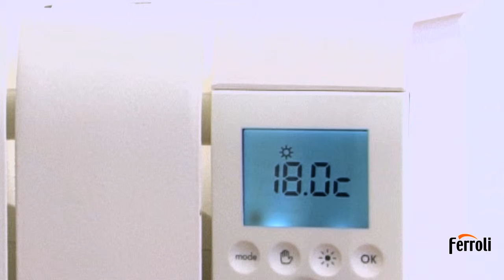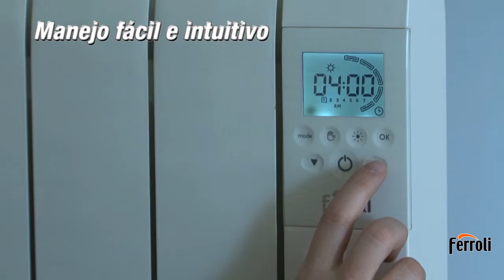Descubre los emisores VERONA de FERROLI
Conoce las características de la gama VERONA de emisores térmicos eléctricos de Ferroli. Te presentamos en este vídeo el modelo Verona D y el modelo Verona DP. Ambos garantizan el máximo ahorro energético y una alta emisión térmica.